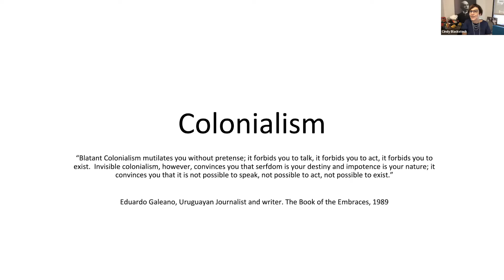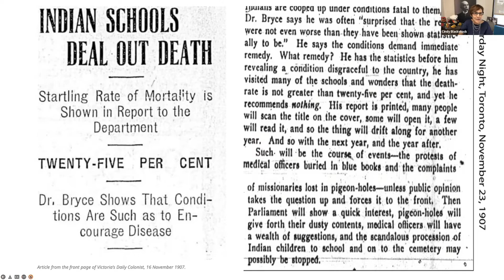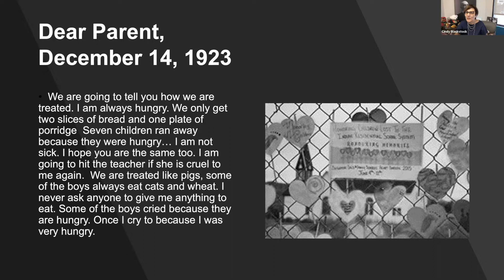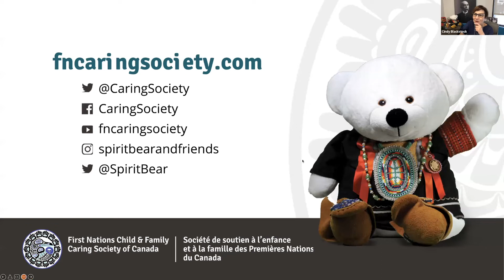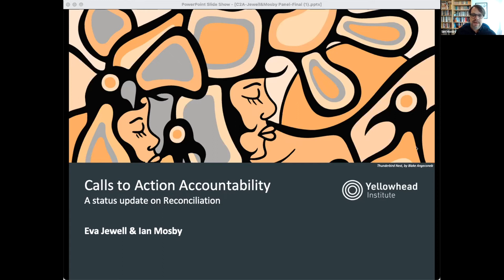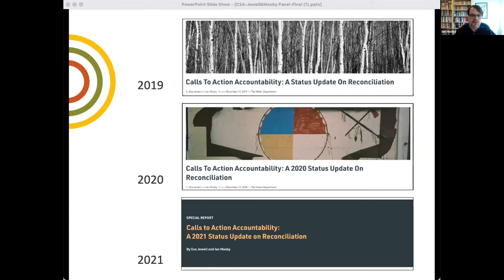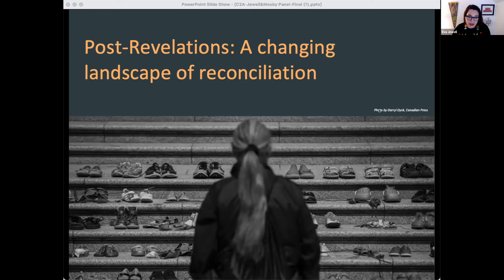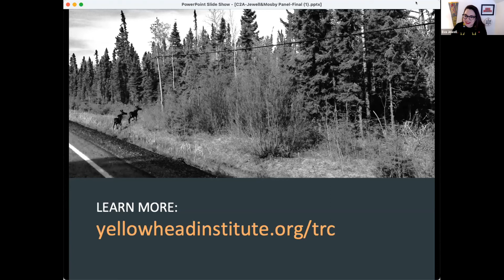FNCARES Spring Talk - A National Crime: Is it Over? (1hour 30 minutes, 2022)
In this webinar video, speakers discuss the denial of genocide in Canada and the importance of holding the government accountable for ongoing injustices against First Nations, Metis and Inuit peoples.

Speakers: Dr. Cindy Blackstock, Dr. John Milloy, Dr. Amber Johnson, Dr. Ian Mosby, and Dr. Eva Jewell

**If you are a Survivor and would like emotional support, a national crisis line is available 24 hours a day, seven days a week: Residential School Survivor Support Line: 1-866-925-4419.

Event Description:

Canada's reputation as a bastion of human rights amid global headlines of hundreds of "Indian" children in unmarked graves in 2021 was defended by many, who suggested that people back then did not know the children were dying. And even if they did know, defenders said, “we can’t judge the past by the values of the present.” However comforting, these defences crumble in the face of work by Peter Henderson Bryce, a renowned public health expert appointed Medical Inspector for the Department of the Interior and Indian Affairs in 1904 whose pamphlet The Story of a National Crime: An Appeal for Justice to the Indians of Canada was published in 1922.

Bryce documented the devastating rates of illness and death of Indigenous children in residential schools owing to unequal health care funding and terrible health practices in the schools as well as the active opposition he faced by Duncan Campbell Scott, a leading bureaucrat on the residential school file. Even Bryce's direct pleas to Prime Minister Laurier to save the children's lives went unanswered.

Today, as unmarked children's graves are found on the grounds of former residential schools in Canada, we ask: is the national crime of genocide of First Nations, Inuit, and Métis peoples over, or is it continuing in other forms? Why have ongoing reports of hundreds more unmarked graves failed to hold public attention and cause Canadians to demand government accountability? What role does the colonial mindset have in enabling mainstream media and Canadians to turn away from the historic reality and the long shadow it casts on current injustices?

In this virtual talk, speakers will discuss Bryce’s attempts to reveal the crimes when they were happening, how the colonial mindset enables mainstream Canada to turn away from our history of genocide, and what people are doing to learn from the past, educate for the future, and hold government accountable for ongoing injustices.

Speakers:
Dr. Cindy Blackstock is a member of the Gitxsan First Nation and is honoured to serve as the Executive Director of the First Nations Child and Family Caring Society and a professor at McGill University’s School of Social Work.

Dr. John Milloy has completed foundational historical investigation in Indigenous-Settler relations. He is author of A National Crime, the Canadian Government, and the Residential School System 1879 to 1986, based on research conducted for the Royal Commission on Aboriginal People. Dr. Milloy recently co-authored “’A Cruel Kindness’: Laying the Foundations of Federal Child Welfare Policy in the 1920s and 1930s.”

Dr. Amber DVA Johnson is a researcher, educator, and a practicing fine artist. Her dissertation research focused on Indian Residential School memorialization, titled “The Darkest Tapestry”: Indian Residential School Memorialization at the Keeping Place at Fort Qu’Appelle, Saskatchewan.” Dr. Johnson recently co-authored “’A Cruel Kindness’: Laying the Foundations of Federal Child Welfare Policy in the 1920s and 1930s.”

Dr. Ian Mosby Dr. Ian Mosby is an award-winning historian of food, Indigenous health, and the politics of Canadian settler colonialism. He is an Assistant Professor in the department of History at Toronto Metropolitan University and co-author of the Calls to Action Accountability status updates on reconciliation for the Yellowhead Institute.

Dr. Eva Jewell (she/hers) is Anishinaabekwe from Deshkan Ziibiing (Chippewas of the Thames First Nation) in southwestern Ontario with paternal lineage from Oneida Nation of the Thames. Dr. Jewell is the Research Director at Yellowhead Institute, a First Nation-led policy think tank, and an Assistant Professor in the Department of Sociology at Toronto Metropolitan University. She co-authors the annual Calls to Action Accountability status updates on reconciliation for Yellowhead Institute.